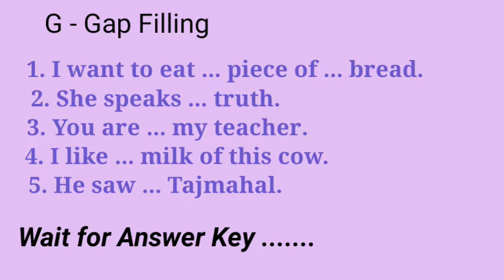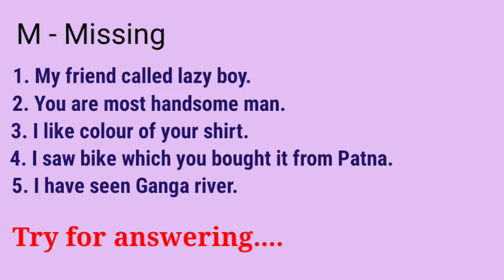Articles Practice Set